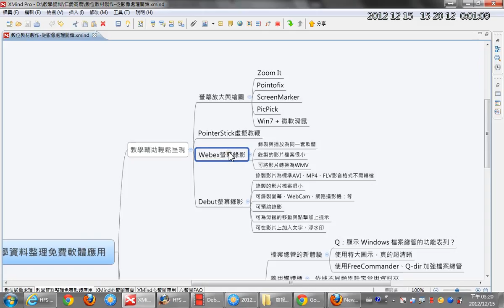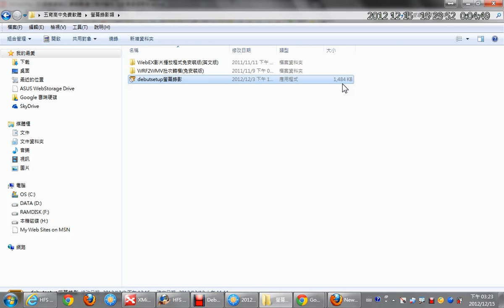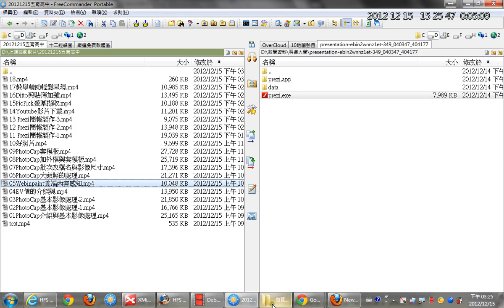18螢幕錄影軟體介紹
Debut基本上有以下幾個優點：
1.錄影的檔案檔個為 avi、mp4、flv，不需要再經過轉檔，就可以直接觀看
2.錄製的編碼預設為 H.265，錄影檔案非常小，1024*768 約1分鐘=1MB，1920*1080 約1分鐘不到2MB
3.錄影影片可自動加入簡單字幕(如錄影時間，說明)、浮水印，不需再經過剪輯
4.軟體的授權：
1.69版：非商業性使用免費
1.70版：只剩試用版，但授權費用只要 40 美元(原價60美元)